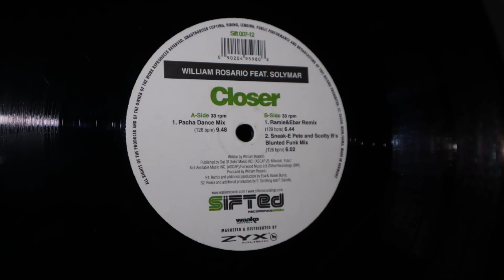William Rosario - Closer (Ramie & Ebar Mix)